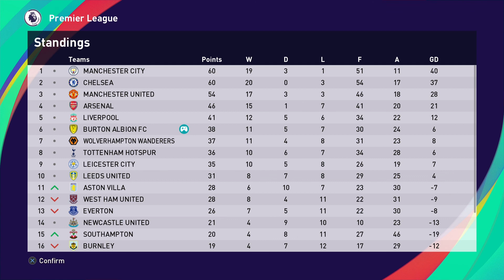PES 2021 ML s02e21 | Bad day against Man Red